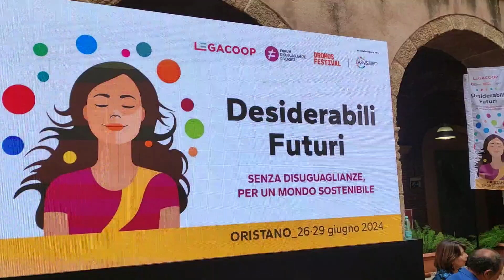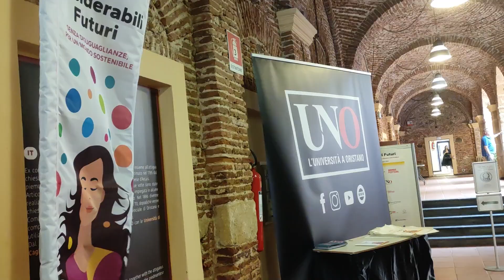Oristano, legacoop promuove il futuro sostenibile: successo per il Festival della sostenibilità 2024